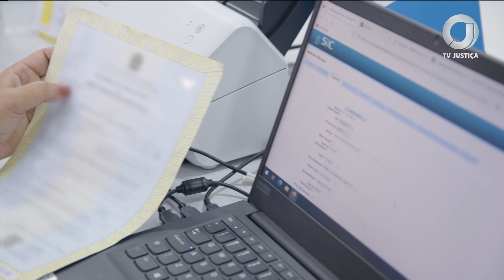📺 JJ – TJMT realiza 2ª edição da Semana Nacional de Registro Civil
A mobilização, que acontece de 13 a 17/5, vai garantir a inclusão social por meio da emissão de documentos para a população indígena e pessoas privadas de liberdade.